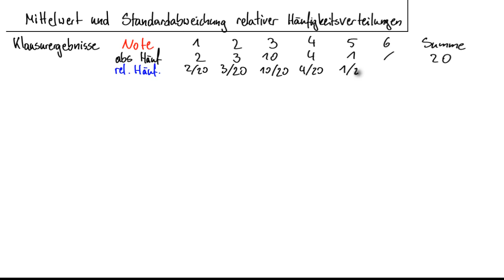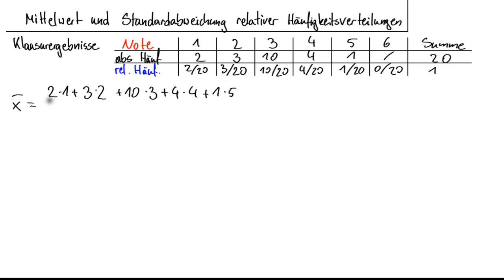Stochastik (Teil 2) 02 - Mittelwert und Standardabweichung relativer Häufigkeitsverteilungen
In diesem Video werden Formel zur Berechnung von dem Mittelwert und der Standardabweichung relativer Häufigkeitsverteilungen an einem Beispiel hergeleitet.